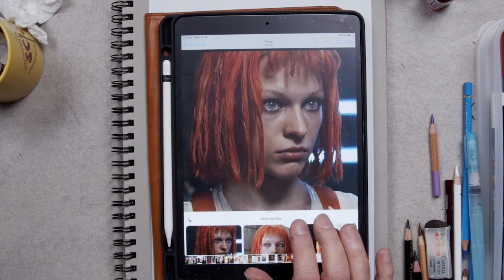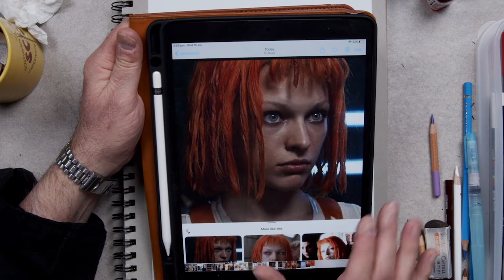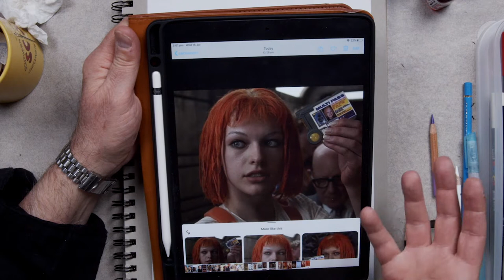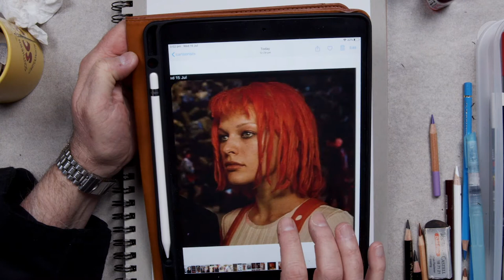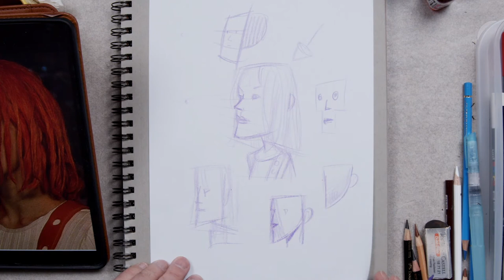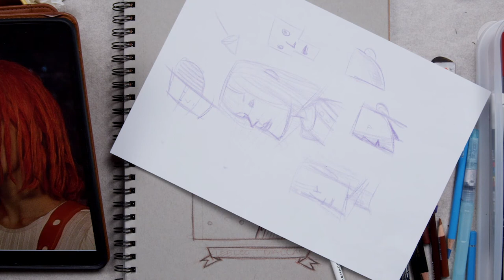Frantz Kantor Draws the Fifth Element's Leeloo Dallas!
When Milla Jovovich played Leeloo in the 5th Element, little did she know that it would become an iconic character in the genre of Science Fiction Film. Illustrator & teacher Frantz Kantor draws Leeloo in a step-by-step caricature drawing tutorial, using 3 color pencils on toned paper, all while discussing the character portrayed by Milla in the film. Frantz shares the methods and processes for creating a 'sculptural' 3 dimensional drawing that captures the personality of the subject.